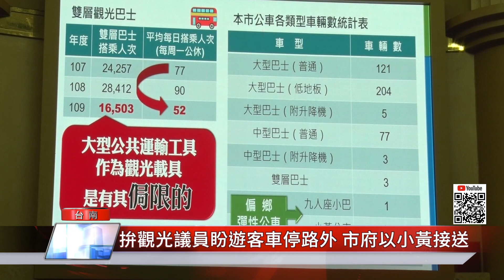市政總質詢｜台南拚觀光 邱莉莉:市府缺橫向聯繫僅靠BOT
市府推動運河光流域環境設施工程 １２座橋花了２０００萬做光雕 不過臨安橋改建卻不知多久完成 加上市府計劃提出運河游船民間BOT案 在橋還沒改建 船不通情形 議員邱莉莉建議市府應結合文化 經發 觀光旅遊與交通 將中正路六大商圈好好串聯拼觀光 而不是什麼都委外BOT經營